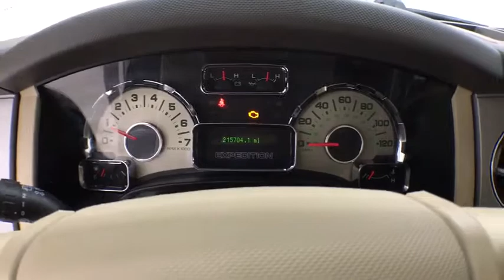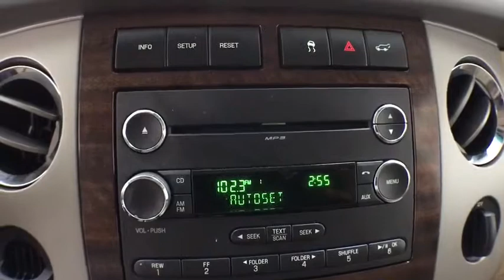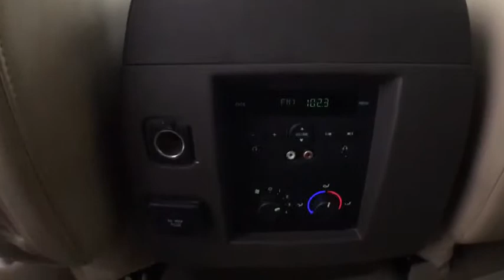2011 Ford Expedition Corpus Christi, Portland, Victoria, Kingsville, San Antonio, TX 687479A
White Platinum Metallic Tri-Coat U 2011 Ford Expedition available in Corpus Christi, Texas at Mike Shaw Toyota. Servicing the Portland, Victoria, Kingsville, San Antonio, TX area.

LOCAL TRADE-IN, ABS brakes, Alloy wheels, AM/FM radio: SIRIUS, Compass, Electronic Stability Control, Heated door mirrors, Illuminated entry, Low tire pressure warning, Remote keyless entry, SIRIUS Satellite Radio, Traction control. RWDbrbrUPFRONT PRICING***NO PRICING GIMMICKS***5 DAY-500 MILE EXCHANGE POLICY***WE FINANCE with APPROVED CREDIT***ONE YEAR FREE MAINTENANCE***BUY WITH CONFIDENCE*** WE PAY TOP $$$ for TRADES***We will even show you the CARFAX history report and the service department repair order detailing the maintenance performed on the vehicle prior to it going on our lot. We make every effort to service our pre-owned vehicles for your piece of mind! WE BUY CARS, TRUCKS, VANS AND SUVs..brbrbrAwards:br  * 2011 KBB.com Brand Image AwardsbrbrbrMike Shaw Pre-Owned Advantage Warranty includes: 3 month limited warranty coverage and free oil changes up to 12,000 miles as well as Free Lifetime Inspections. See dealer for details.
GVWR: 7,300 lbs Payload Package,6 Speakers,AM/FM radio: SIRIUS,CD player,Radio data system,Radio: Premium Sound System w/Single-CD/MP3 Player,Rear audio controls,SIRIUS Satellite Radio,Air Conditioning,Rear air conditioning,Rear window defroster,Power driver seat,Power steering,Power windows,Remote keyless entry,Steering wheel mounted audio controls,SYNC,Four wheel independent suspension,Speed-sensing steering,Traction control,4-Wheel Disc Brakes,ABS brakes,Dual front impact airbags,Dual front side impact airbags,Front anti-roll bar,Low tire pressure warning,Occupant sensing airbag,Overhead airbag,Rear anti-roll bar,Brake assist,Electronic Stability Control,Rear Parking Sensors,Delay-off headlights,Front fog lights,Fully automatic headlights,Panic alarm,Security system,Speed control,Bumpers: body-color,Heated door mirrors,Power door mirrors,Roof rack,Adjustable pedals,Auto-dimming Rear-View mirror,Compass,Driver door bin,Driver vanity mirror,Front reading lights,Garage door transmitter,Illuminated entry,Leather steering wheel,Outside temperature display,Overhead console,Passenger vanity mirror,Rear reading lights,Tachometer,Tilt steering wheel,Trip computer,Voltmeter,3rd row seats: split-bench,Cloth Front Bucket Seats,Front Bucket Seats,Front Center Armrest,Split folding rear seat,Passenger door bin,Alloy wheels,Rear window wiper,Speed-Sensitive Wipers,Variably intermittent wipers,3.31 Axle Ratio,LOCAL TRADE-IN